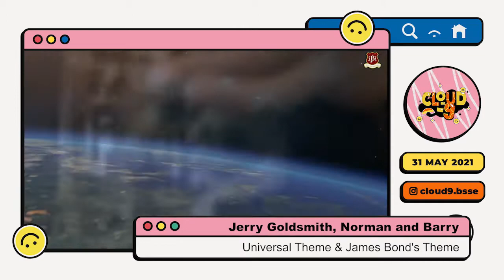Universal Intro & James Bond’s Theme - Jerry Goldsmith, Norman and Barry | BSS Orchestra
Universal Intro & James Bond’s Theme - Jerry Goldsmith, Norman and Barry

Arranged by Cheryl Felicia Kalianto & Brian Pesoth

Performed by the BINUS SCHOOL Serpong Orchestra

Conducted by Adrian Cakrawindya Budiyuwono